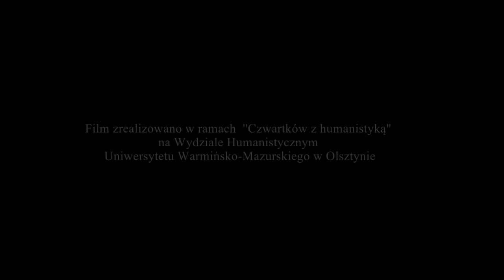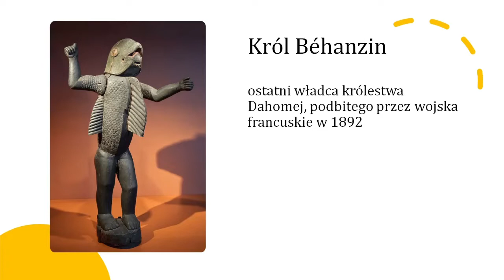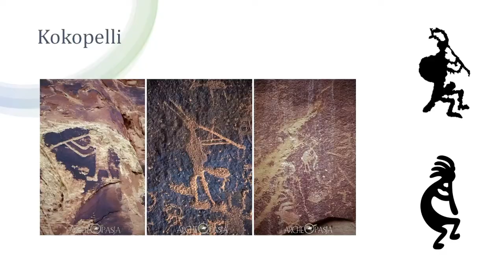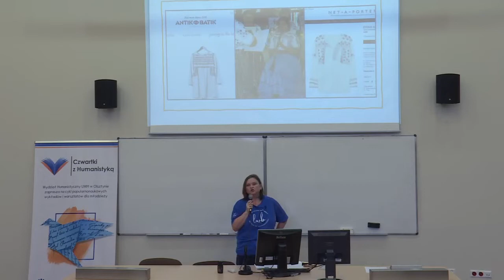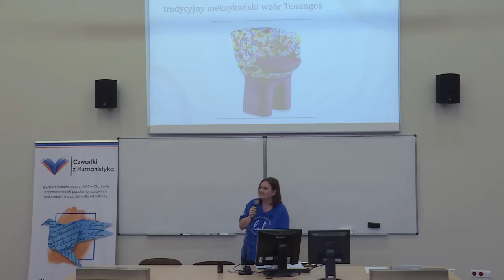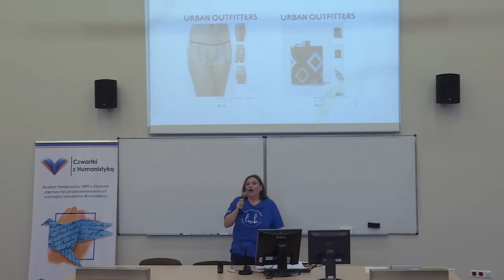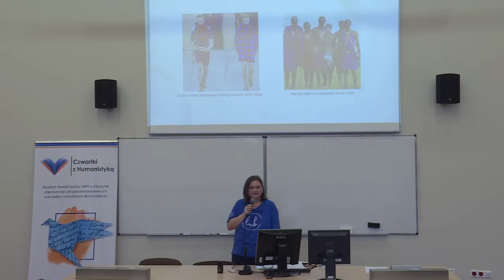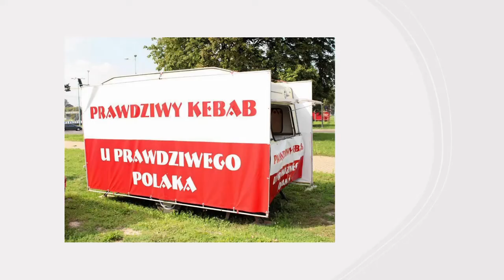DO KOGO NALEŻY KULTURA I CZY MOŻNA JĄ UKRAŚĆ, dr Barbara Kozak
ODWIEDŹ NASZĄ STRONĘ, POZNAJ NASZE KIERUNKI STUDIÓW I DOŁĄCZ DO NAS!
wh.uwm.edu.pl